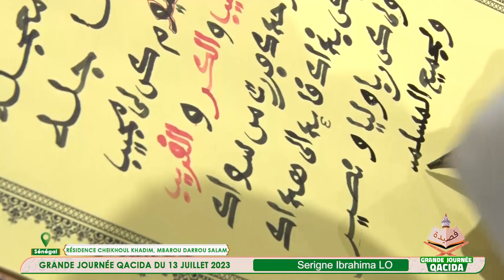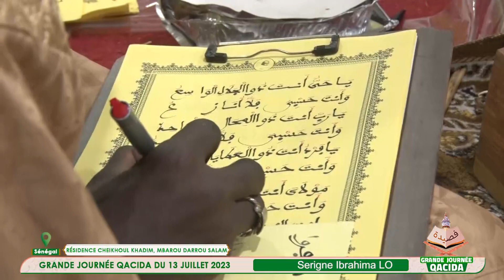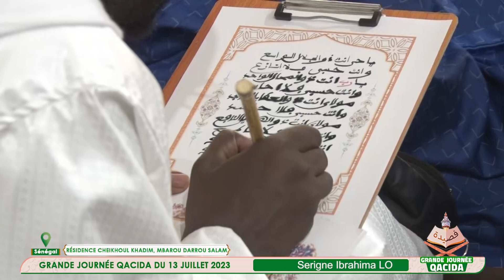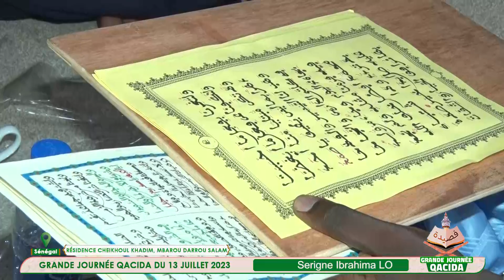Mbidum Qaçida Edition 2023 Grande Journée Qacida Touba